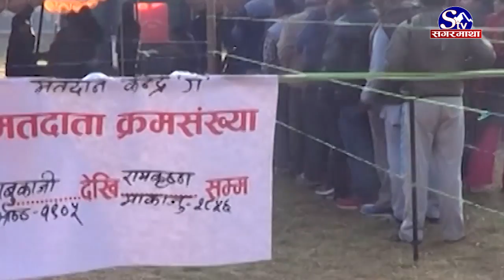उपनिर्वाचनमा कहाँ भयो विष्फोट ? के के भए गतिविधि ? Sagarmatha Report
कास्की, लमजुङ, डोटी र सर्लाहीका केहि मतदान केन्द्रमा बम विष्फोट तथा बम भेटिएको घटनाबाहेक शान्तिपूर्ण रुपमा मतदान सम्पन्न भएको छ । कास्कीका ४ स्थानमा बम विष्फोट भएको छ । त्यस्तै लमजुङको एक मतदान केन्द्र नजिकै विष्फोट हुँदा सर्लाही र डोटीमा भेटिएको बम निष्क्रिय पारिएको छ । ३७ जिल्लामा सञ्चालन भएको चुनावमा कहाँ के भयो ?